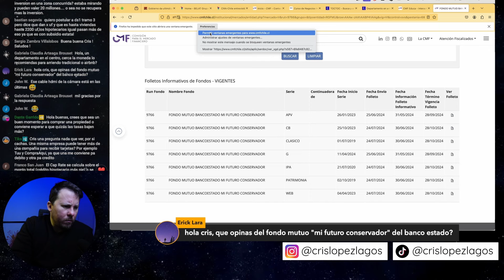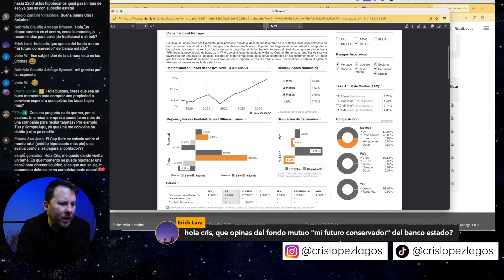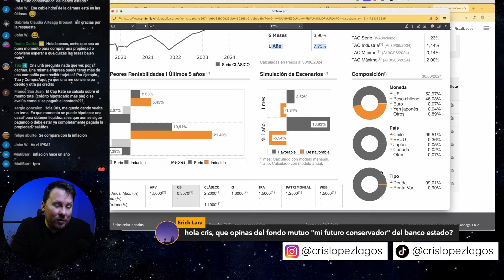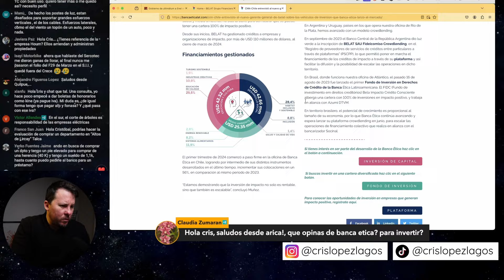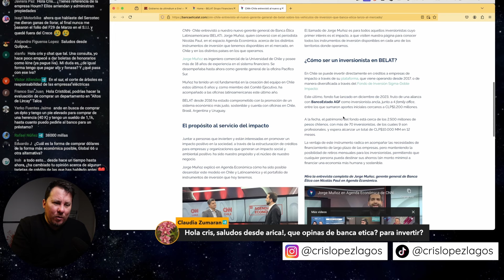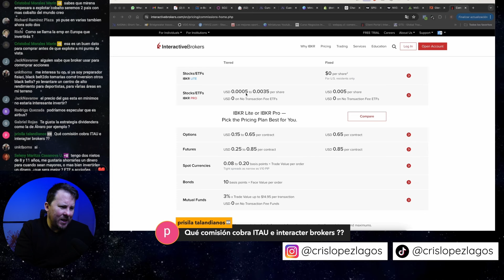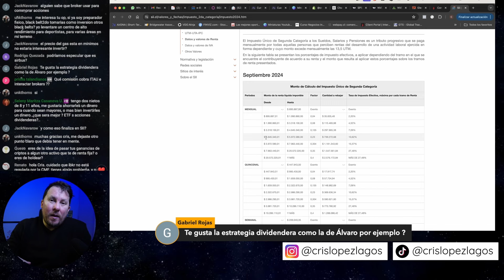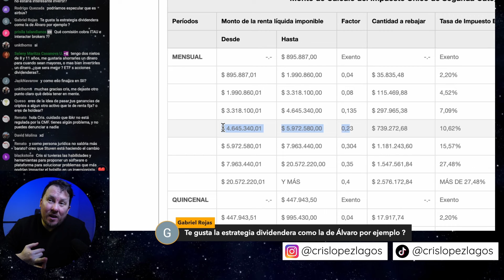❌ ¡NO INVIERTAS en FONDOS MUTUOS antes de VER ESTO! 🚫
En este video te muestro un fragmento de mi directo del 10 de agosto, donde revisamos a fondo el Fondo Mutuo BancoEstado Mi Futuro Conservador. Hablamos sobre las características principales de este fondo, los posibles riesgos y cómo puede ajustarse a tus necesidades financieras dependiendo de tu perfil de inversión. Si estás considerando invertir en fondos mutuos, este análisis te ayudará a tomar una decisión más informada. No te pierdas los consejos clave que comparto durante la transmisión, ¡podrían marcar la diferencia en tu futuro financiero!